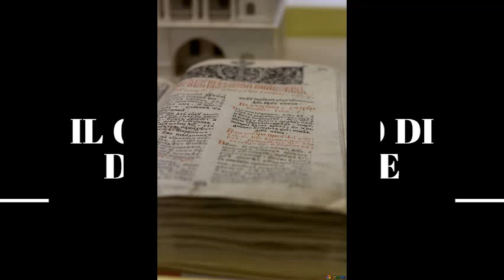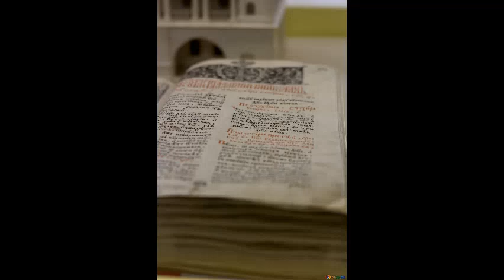LEZIONI DI GRAMMATICA - Analisi logica: Il complemento di denominazione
In questo video spieghiamo brevemente in che cosa consiste il complemento di denominazione e come distinguerlo da quello, più frequente, di specificazione.